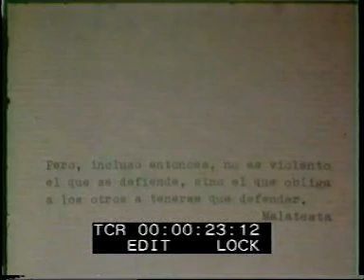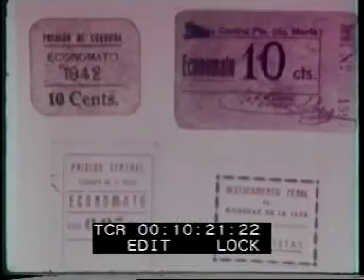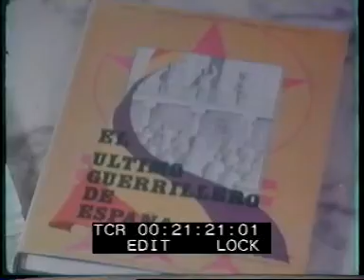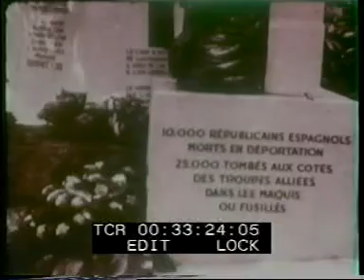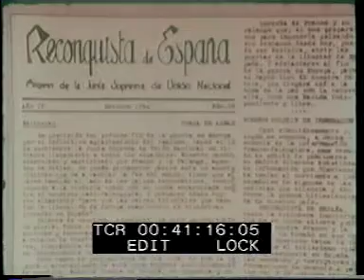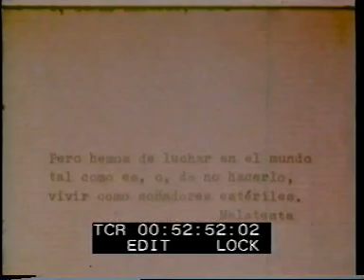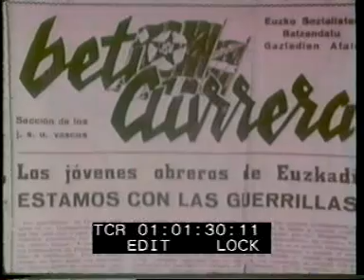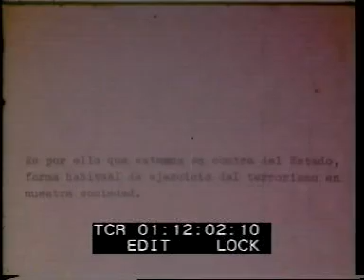Guerrilleros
"Guerrilleros" es una película planteada en dos niveles. Por una parte, nuestra intención fue la de colaborar en la recuperación de nuestro inmediato pasado histórico, durante tantos años ignorado y tergiversado. Para ello decidirnos centrarnos en un tema y en una época aún muy recientes. El tema es la guerrilla armada que luchó contra el franquismo y la época comprende un dilatado periodo entre 1939 y 1953, si bien veremos que en algunos pueblos del Estado español las guerrillas empiezan a actuar en 1936.

Recurrimos así a aquellas personas que frente a la violencia del régimen instaurado por Franco, optaron por la resistencia armada. Trece testimonios de personas que asumieron esa alternativa, en Andalucía, Galicia, Castilla, Catalunya, Aragón, etc., y que nos relatan mediante entrevistas en directo, lo razón y la lógica que presidió su práctica guerrillera. Un amplio abanico de opiniones de hombres y mujeres, que supieron reaccionar en las sierras y en las ciudades, ante la sinrazón de la violencia estatal. Durante largos años, de los que apenas nos ha llegado información, sostuvieron una lucha a muerte y desigual con las fuerzas represivas, salvaguardas del poder.

Lo mayoría desaparecieron. Pocos son los que aún conservan la vida y éstos, tras largos y penosos años de lucha sincera por sus ideales de libertad y humanidad, han visto pasar el resto de sus vidas, en las cárceles de la dictadura Su relato merece ser oído, porque responde a una honradez y perseverancia en los ideales, de los que todos los "políticos": tienen mucho que aprender.

Pero "Guerrilleros", que incluye imágenes documentales de los primeros años de la posguerra, no pretende exclusivamente recuperar un periodo histórico; nuestra intención, ha sido también, proponer una reflexión sobre todas las formas, mal llamadas "violentas", que en el fondo pretenden no serlo e intentar desenmascarar a la auténtica violencia, que casi siempre preside la misma cotidianeidad de nuestras vidas que emana de la misma estructura del poder. No pretendemos formular una teoría única, frente o los actos de violencia que muchas veces no son mes que actos contra-violentos, sino sencillamente proponer una reflexión del tema, para evitar en lo posible los análisis simplistas. Una muy resumida síntesis de la película, estaría en su mismo manifiesto inicial, que recoge unas ideas de Malatesta: "Con mucha frecuencia, contra la violencia no existe otro medio de defensa que la violencia, pero incluso entonces, no es violento el que se defiende, sino el que obliga a otros a tenerse que defender: no es violento el que recurre al arma homicida contra el usurpador armado que atenta a su vida, a su libertad, a su pan. El asesino es el que pone a otros en la terrible necesidad de matar o morir''.